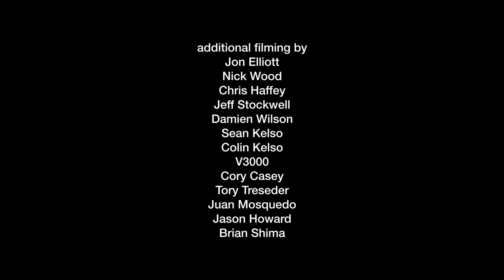Steal This Video (2002) // 1080p HD Remastered // The Razors Am Video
Steal This Video was filmed and edited by Jan Welch in 2002. It features the skating of the Razors Am Team, who were some of the best skaters of that period. Many of the skaters in this video went on to receive pro skates from various brands, and most of them still skate today. The video featured profiles on Sean Kelso, Micah Yeager, Eric Perkett, Dustin Jones, Mike French, Tory Treseder, Damien Wilson, Colin Kelso, Jason Howard, Dustin Halleran, Mike Johnson, Boschi Pope, Charles Dunkle, and Jeff Stockwell.

Unfortunately, I had to remove the Charles Dunkle section from the video because YouTube blocked it the first two times I uploaded it because of the Neil Young song used for his profile. If Neil Young ever allows his music to appear on YouTube, I will reupload the video.

The skaters appearing in this video in order of appearance are Josh Amacher, Dre Powell, Kevin Dowling, Frazer Watson, Eric Perkett, Billy O'Neill, Jon Elliott, Damien Wilson, Brian Shima, Sean Kelso, Dustin Halleran, Colin Kelso, Dustin Jones, Jeff Stockwell, Mike Johnson, Iain McLeod, Jason Howard, Tory Treseder, Micah Yeager, Mike French, Boschi Pope, Charles Dunkle, Aiden Charles, Alex Nunez, Mike Albritton, and Omar Wysong.

Chapters:

00:00 - Foreword
01:27 - Intro
03:29 - Sean Kelso
06:55 - Micah Yeager
09:40 - Eric Perkett, Mike French, Dustin Jones & Tory Treseder
12:43 - Tory Treseder
15:38 - Damien Wilson
17:17 - Colin Kelso
20:49 - Jason Howard
23:58 - Mike Johnson, Dustin Halleran & Boschi Pope
27:12 - Jeff Stockwell
32:05 - Credits
35:20 - Outro

Check out my ultimate guide to the best aggressive inline skates, where I describe the current skates on the market and go over their pros and cons.

Michael French
Will Swan
Dylan Pierpont
Matthew Plasencia
Lloyd Estacio
Max Ferver
Brian
Chris Wielk
Danny KeyBlade
Eric Welch
Jump Street Podcast
Taylor Popham
Jason Newing
Jan De Dobbeleer
Mike Olson
Json Adriani
Marc Connolly
Dave Simpson
David Nilsson
Tim Hauke
Mason Colby
SkyeMaz
Eric Miller
Kevin Carter Borth
Justin Thursday
Big Wheel Blading